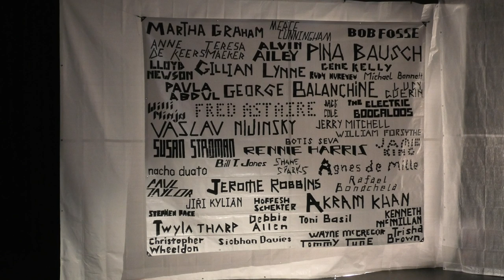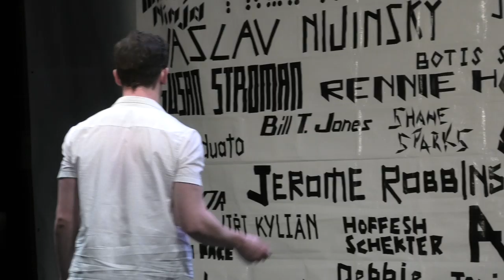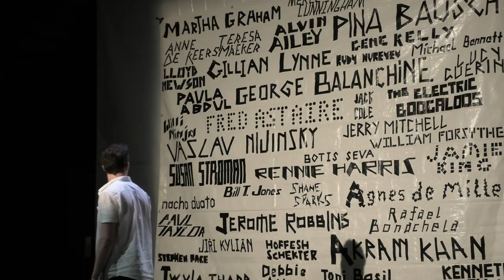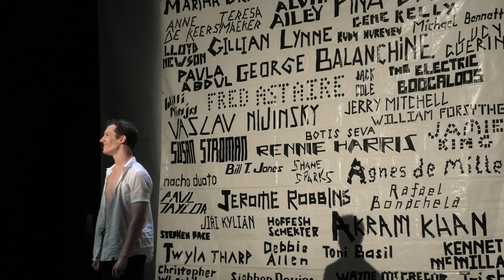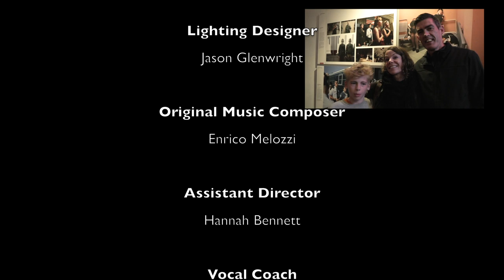100 Years Of The History Of Dance... full show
100 Years Of The History Of Dance As Told By One Man In 60 Minutes With An Energetic Group Finale
Performed by Joseph Simons
Directed by Emma Canalese